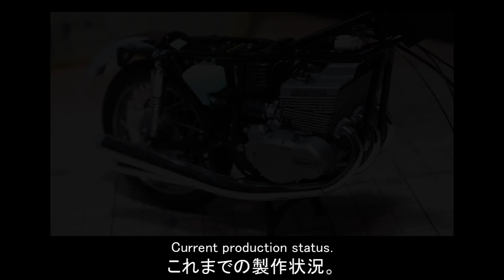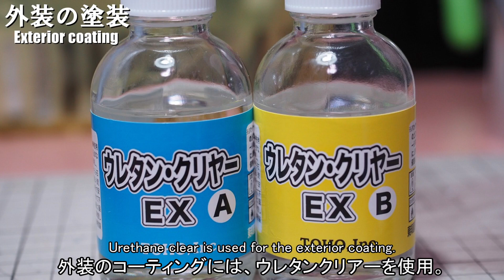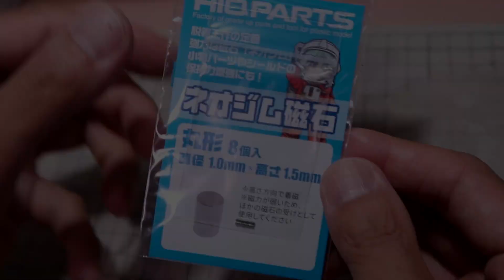#04 Building 1/12 SUZUKI GT380 B (1972) 「Exterior, Front fork」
バイクプラモデル、ハセガワ 1/12 SUZUKI GT380 B (1972) の製作動画。
パート4は、「外装」と「フロントフォーク」がメインです。
外装は、ネオジム磁石を使った固定方法を試してみました。

Production video of motorcycle plastic model, Hasegawa 1/12 SUZUKI GT380 B (1972).
Part 4 is the assembly of the "exterior" and the "front fork".
For the exterior, I tried a fixing method using a neodymium magnet.
・Video editing software: AviUtl

Kit : HASEGAWA 1/12 SUZUKI GT380 B(1972)

使用したツール類　(Tools used)
・ネオジム磁石 Neodymium magnet

・エポキシ系接着剤　Epoxy adhesive

・ミラーフィニッシュシート　Mirror finish TF-1

・TAMIYA ハンディリューター  Handy lutor

・GSIクレオス Gツール MF05 匠之鑢・極 玄人 刀刃

・BMC 0.3mmタガネ (BMC chisel 0.3mm)

・0.3mm 洋白線 Nickel-white line

・アルミパイプ（0.8mm x 0.4mm)  Aluminum pipe

・金属専用ニッパー HT-254(wave)Nippers for metal

・エッチングベンダーmini  (Etching vendor mini)

・プレミアムミラークローム(Gaia Notes) Premium mirror chrome